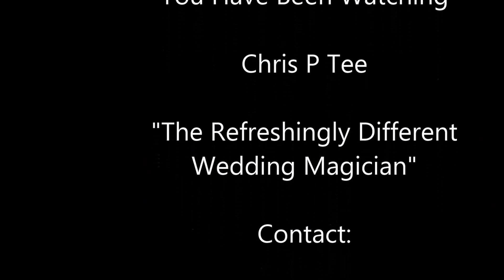Wedding Magician Chris P Tee Funny Magic Trick with a Cup and Two Beautiful Assistants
Chris P Tee is the Refreshingly Different Wedding Magician.